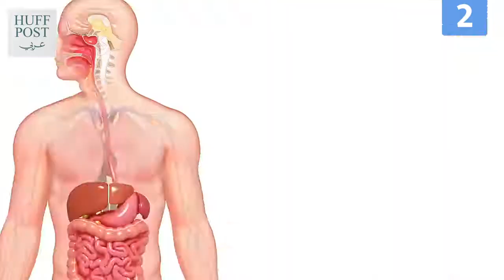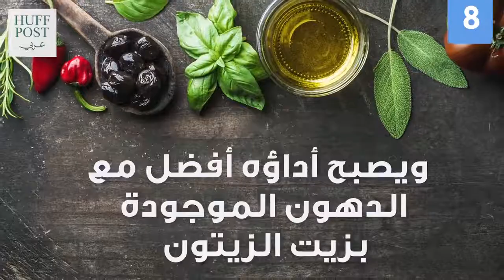٠ ١ اطعمة اذا اكلتها معاً سوف تعطيك فوائد اكبر